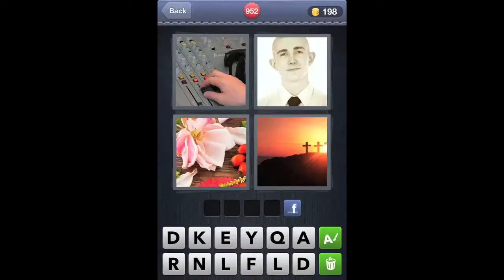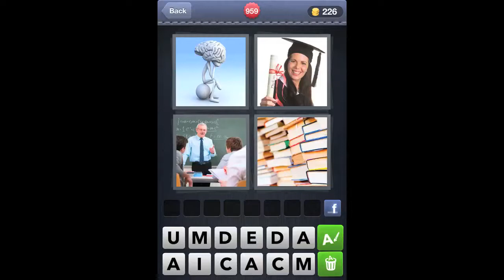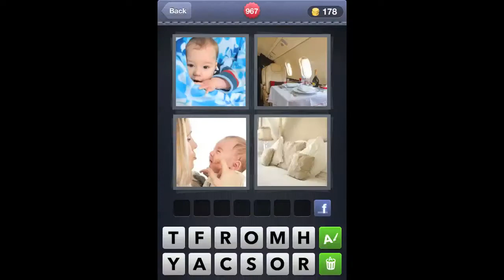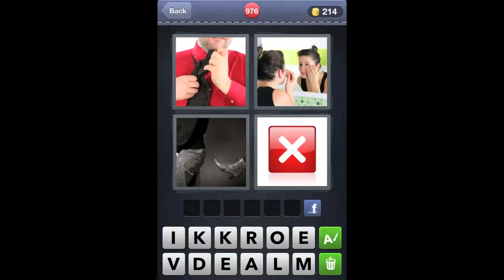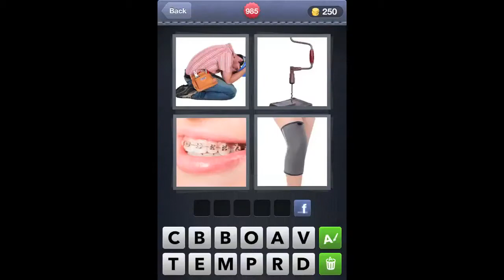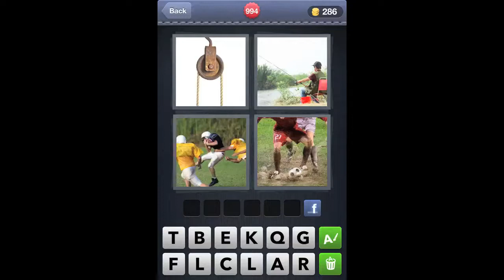4 Pics 1 Word 950-100 Answers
4 Pics 1 Word 950-100 Answers